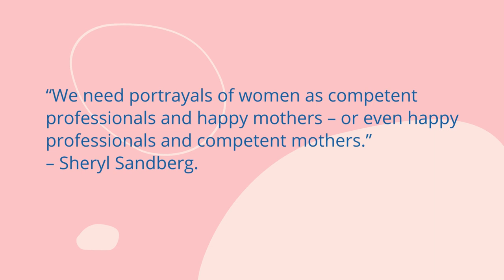Happy Mother's Day FIIG Mums 2022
We would like to wish all the wonderful mums at FIIG a very Happy Mother's Day!

Our workplace is so much richer due to the working mums in our office; we recognise how these women bring empathy, efficiency, organisation, multi-tasking skills and add to better business innovation. All contributing to our company culture, client service and financial performance. Where would we all be without our mums in our lives? Happy Mother's Day, mums!